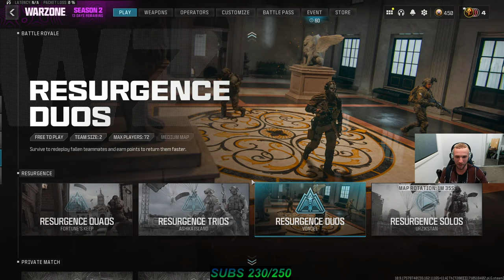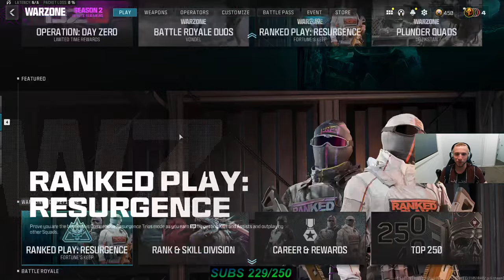[Wallzy] [Call of duty] [Warzone] [Season 2 Reloaded] [META] [2023 MW3]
Welcome, say Hi!!!
New META thanks to @TrueGameData